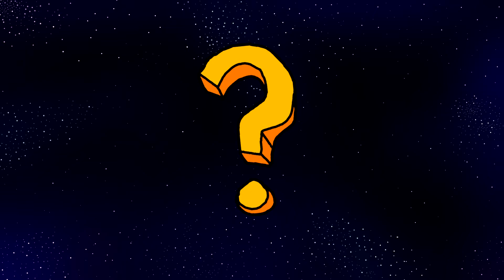Miért nincsenek Idegen Civilizációk? - A Nagy Szűrő 2. Rész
Nem értesz egy tananyagrészt? Érdekel egy témakör, amiről nem láttál magyar nyelvű videót? Van egy jó ötleted, amit szerinted jól meg tudnánk valósítani? Írj ötleteket, vagy kérj videót a Discord szerverünkön!
Discord Elérhetőségem: gergőő#5816
Barni Discordja: AlterCy#8753